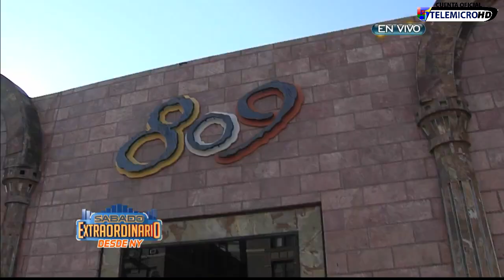Sensato En Sabado Extraordinario Desde NYC!!!